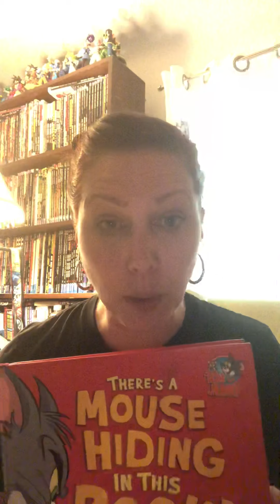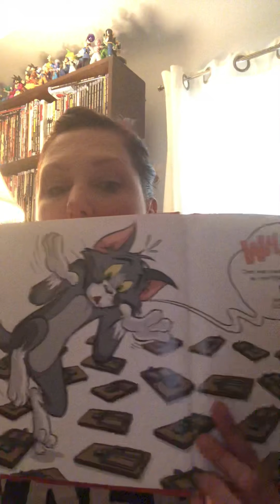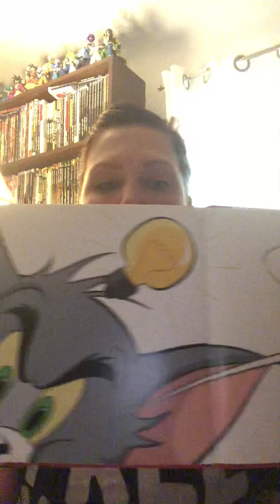Rodriguez Reads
“There’s a Mouse Hiding in this Book!” by Benjamin Bird